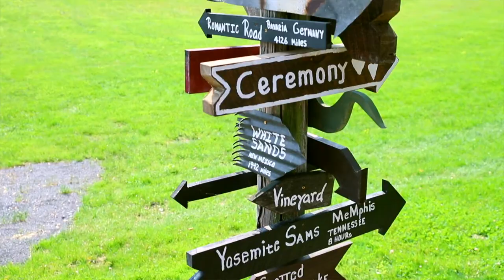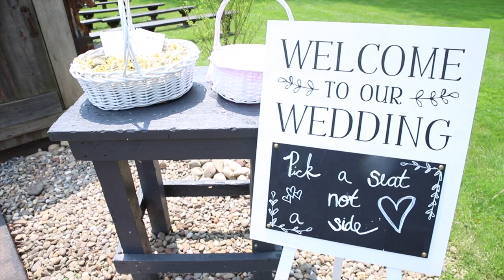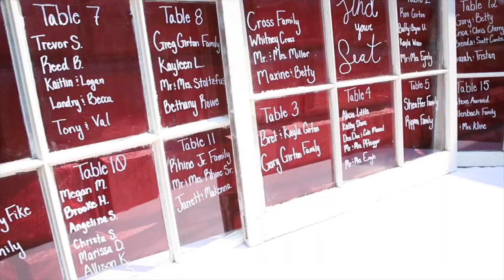Haley & Ryan Wedding